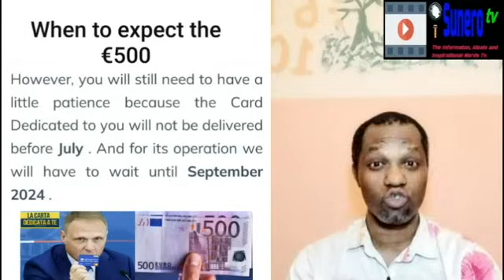APPROVED!!! From €460 To €500 In The Blue; How Apply & When To Receive The €500